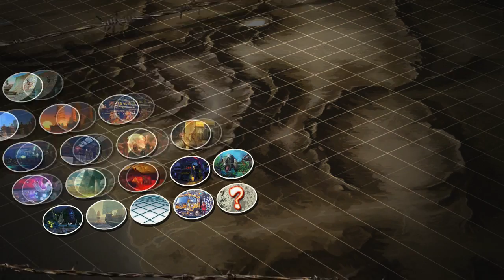El Necio FGS - 25 aniversario de Final Fight parte 1 (Ultra Street Fighter 4)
El Necio FGS - 25 aniversario de Final Fight parte 1

El necio se acordó del aniversario 25 de Final Fight, serán retas para conmemorar el aniversario, espero no jugar tan terrible esta vez para honrar esta serie de juegos, espero les gusten estos videos así como yo amo hacerlos